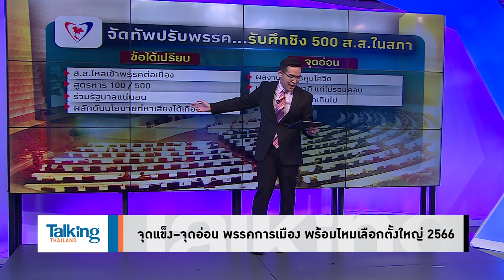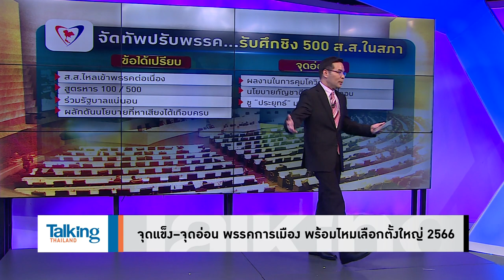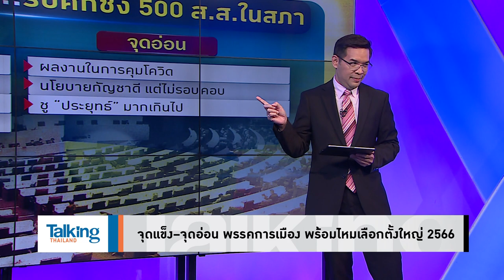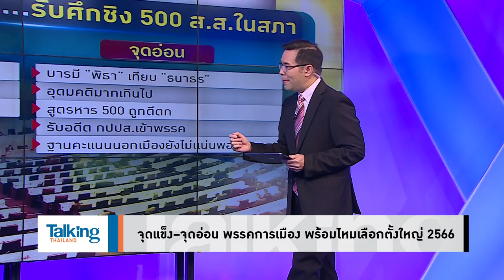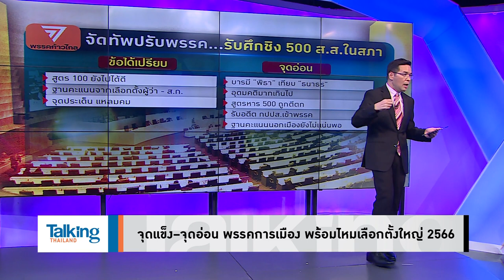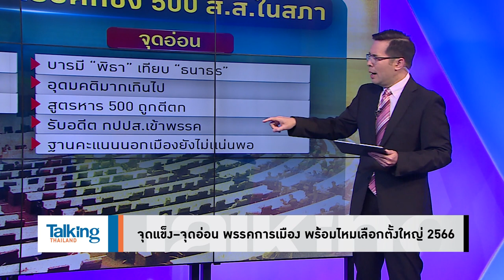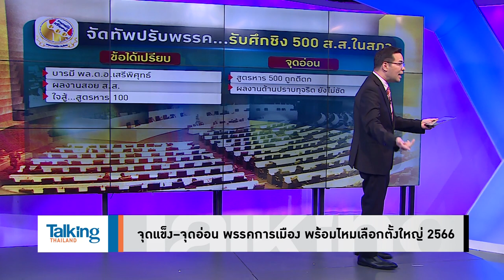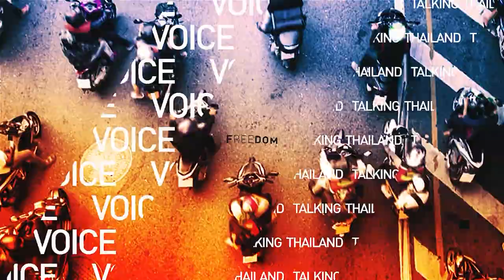ปั่นไม่ขึ้น! ปลุกผีสูตรหาร500ไม่ฟื้น ทำพวกปัดเศษต้องหนีตาย เกาะพรรคใหญ่ลงเลือกตั้ง!-Talking Thailand